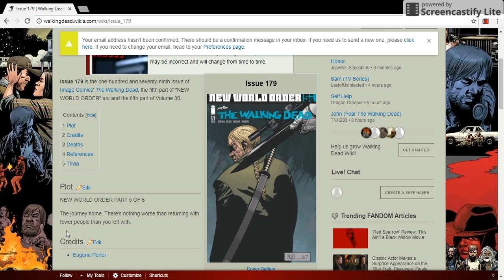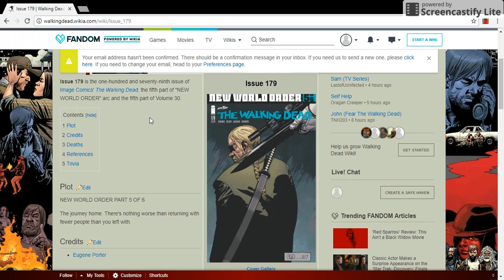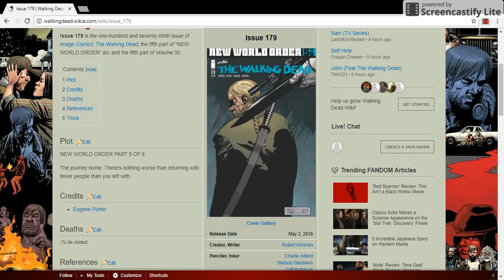The Walking Dead: Issue 179 Cover Reveal